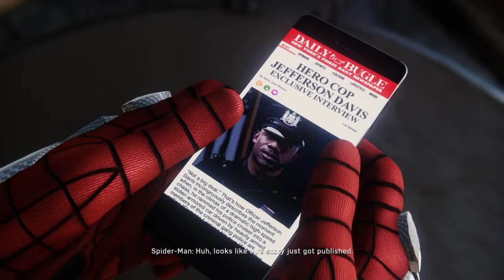Marvel Spiderman PS4 Gameplay Walkthrough Part 13 -Dr Strange-